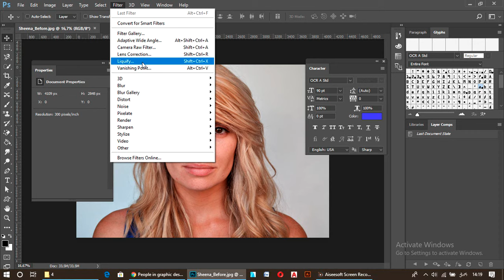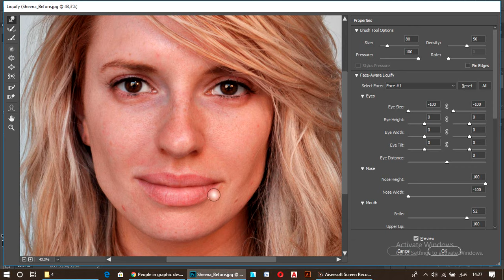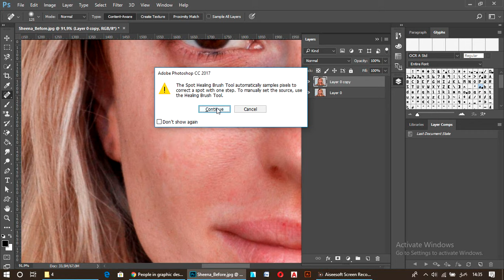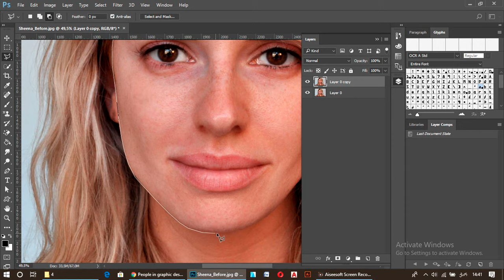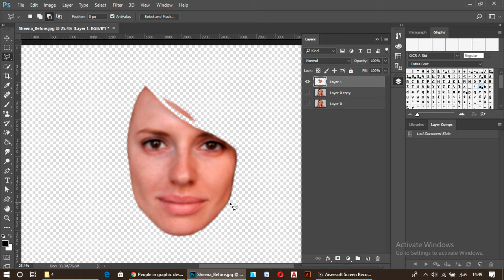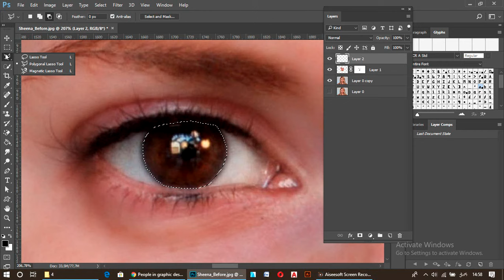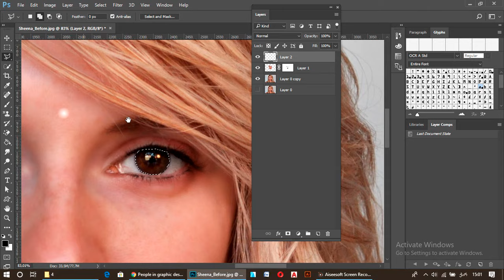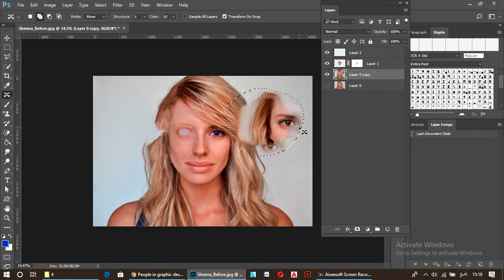მარიშა არაბული - რითაჩინგი ( IV - I ლექცია)